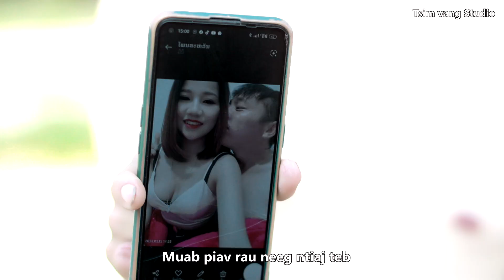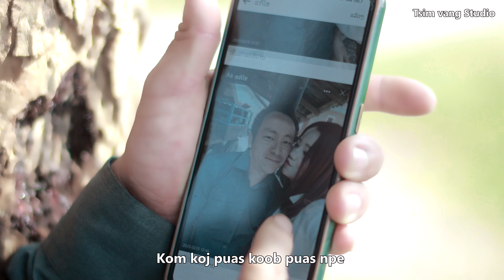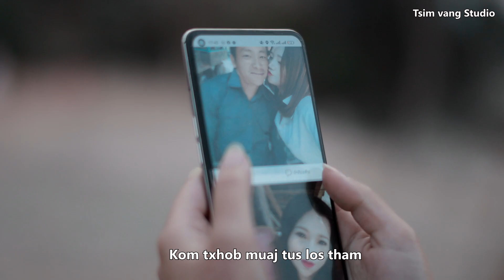Rhuav Kom Koj Ciaj Dev Npawg Lem & Tubzeb Vwj Nkauj tawm tshiab 2023 - 2024